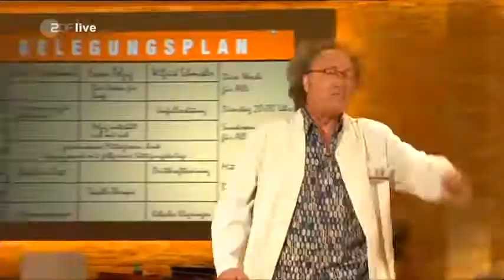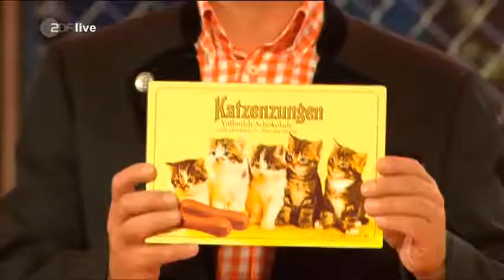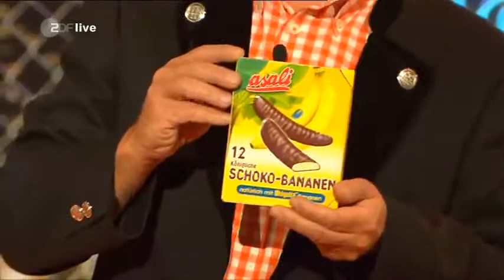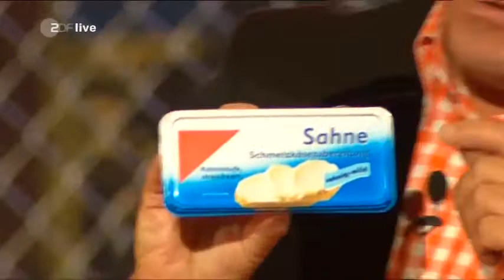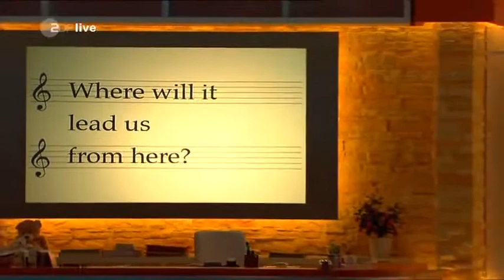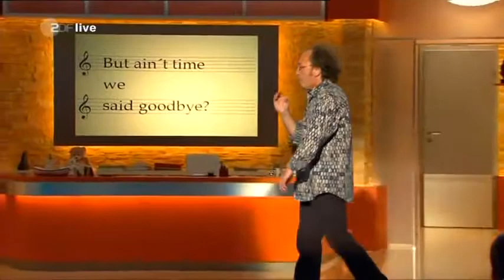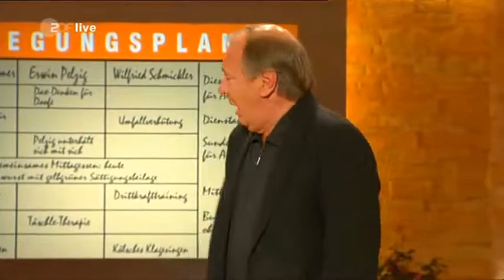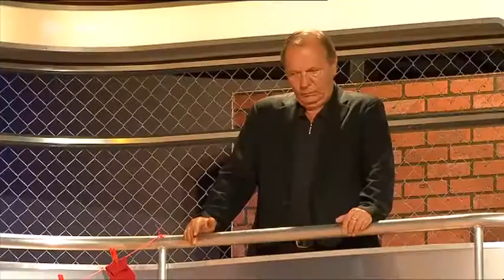Neues aus der Anstalt Folge 27 08 09 2009